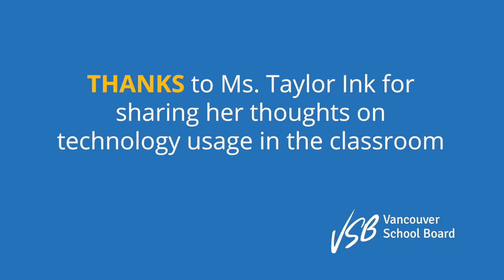Digital Immersion Program at John Oliver - Ms. Ink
Taylor Ink, Social Studies and Technology teacher at John Oliver Secondary talks about WHY CODING MATTERS.  Ink also talks about the advantages of the Microsoft TEALS Program.